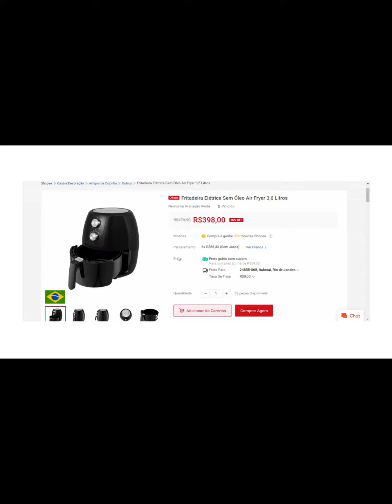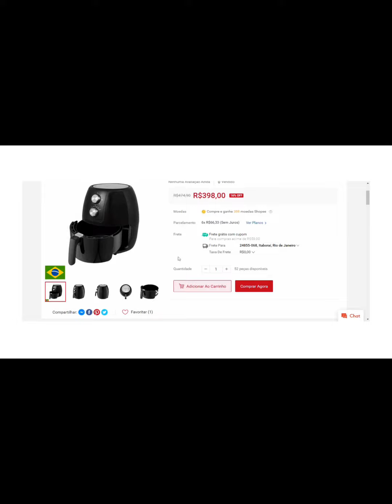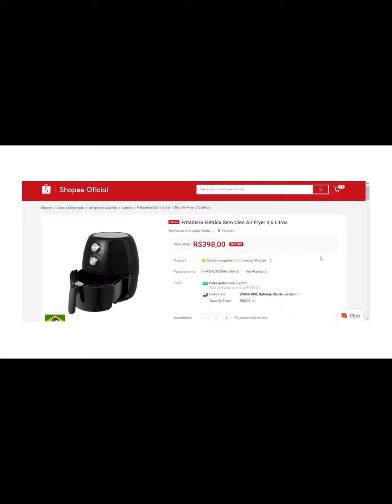FRITADEIRA ELÉTRICA SEM ÓLEO AIRFRYER3.6LITROS, AGRATTO VOCÊ NÃO VAI ACREDITAR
Como conhecer os melhores produtos para ter os resultados desejados, aprendendo a identificar a qualidade e os possíveis benefícios e/ ou não,  que envolvem o momento da sua escolha sem errar e se arrepender!

Fritadeira Elétrica Sem Óleo Air Frayer 3,6 Litros Agratto

Pratos fritos ainda podem ser saudáveis!

A Fritadeira Elétrica Agratto é a melhor opção para quem preza pela saúde na hora de se alimentar.

Não necessita de óleo, pois frita com a convecção do ar que deixa os alimentos fritos, sequinhos e deliciosos.

Painel Digital:

Todas as funções ao toque de seu dedo.

Capacidade de 3,6 Litros:

Muito mais fácil na hora de limpar, os resíduos de alimentos saem com mais facilidade.

A airfrayer tem a capacidade de preparar alimentos com maior rapidez e segurança, a comida é preparada dentro da frigideira, não espirra óleo e não há riscos de queimaduras.

Permite  que você prepare  refeições sem necessidade de acompanhar o preparo enquanto faz outras atividades, otimizando ainda mais o seu dia a dia.

Sem sujeira na cozinha!

A airfrayer  por ser completamente vedada não libera partículas de gordura.

Não  suja o fogão, o chão, a pia ou os armários e não exala cheiro.

A fritadeira airfrayer economiza recursos como gás e óleos, consume pouca energia, proporcionando uma economia  para o seu bolso.

Diminui o descarte do óleo, contribuindo  para a preservação do meio ambiente.

Agora que você já sabe quais são as vantagens de adquirir uma airfrayer, acesse o link  na descrição desse vídeo  e não deixe de garantir a sua.